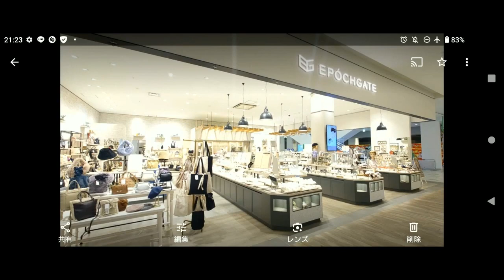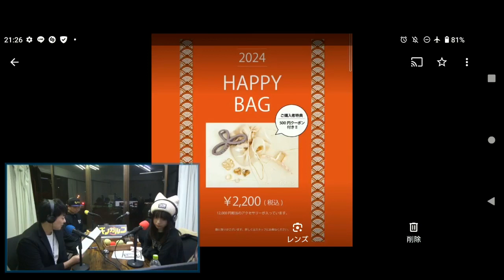【ギノガルフ】 fmぎのわん 沖縄 ラジオ @2023/12/26